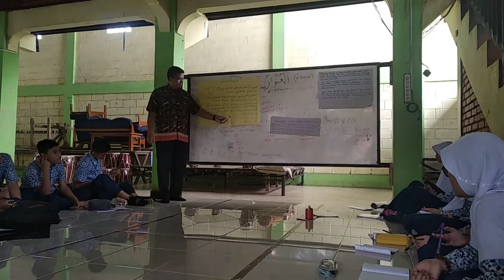Namaku Azzam Muhammad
Bahasa.     Arab 7C 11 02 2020